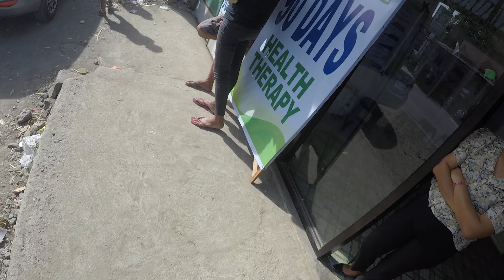LUBAY-LUBAY FESTIVAL 2024 || CAUYAN NEGROS OCCIDENTAL